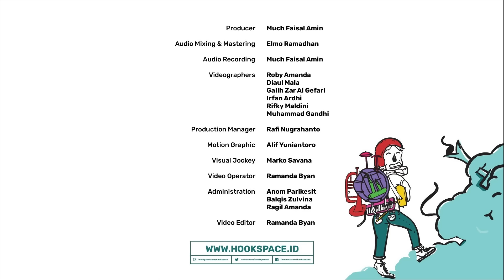NDX AKA - Rasah Dadi Pelangi | Live at PSM Pesta Lagi Bekasi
SET LIST:
1. Tewas Tertimbun Masa Lalu
2. Aku Bukan Bonekamu
3. Party Halal Bekasi Part 1(Luka Disini - Ungu, Rungkad - Happy Asmara)
4. Cinta Tak Terbatas Waktu
5. Bojo Ketikung
6. Remukan Ati
7. Party Halal Bekasi Part 2 (Terlatih Patah Hati - The Rain, Emang Dasar - Wali, Berharap Tak Berpisah - Reza Artamevia)
8. Rasah Dadi Pelangi
9. Kelingan Mantan 2
10. Suwung (Heyek Crew Cover)
11. Cintamu Sepahit Topi Miring (Jogja Hip Hop Foundation Cover)
12. Ditinggal Rabi
13. Kimcil Kepolen
14. Banyu Surgo
15. Booyah (Showtex)
16. Sayang